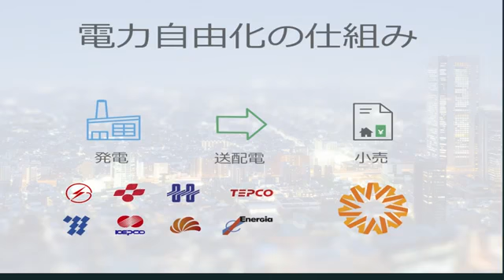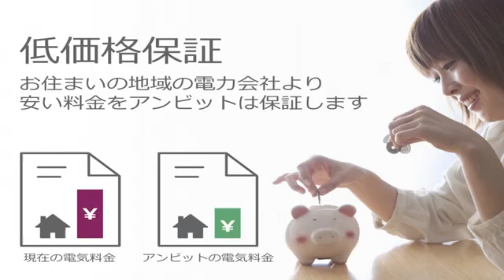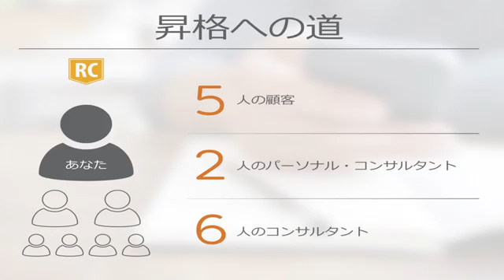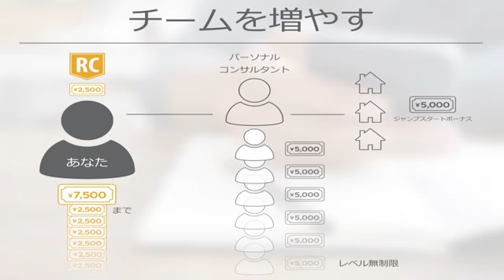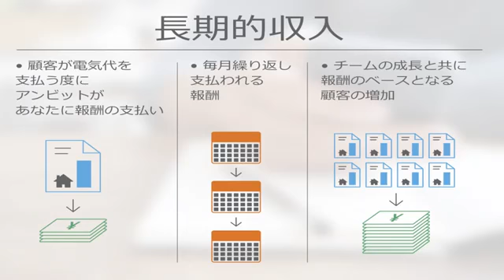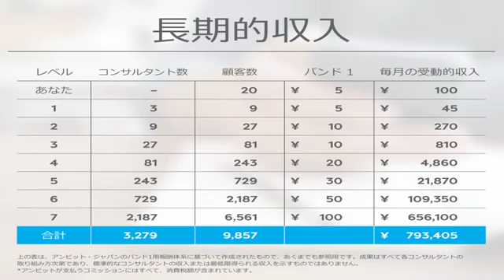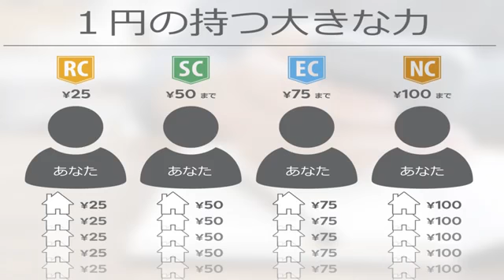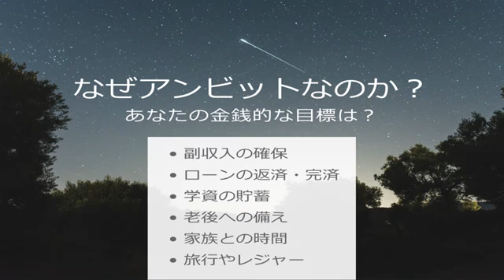NRG: Japan Opportunity